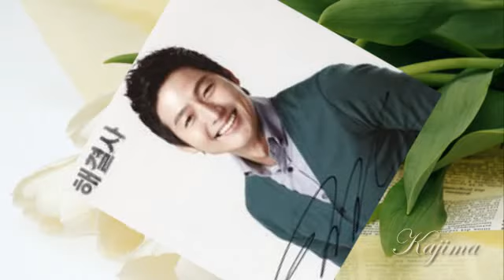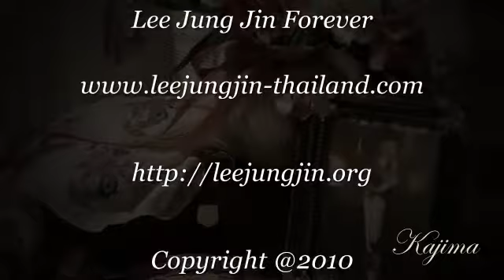My LOVE Lee Jung Jin 이정진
Lee Jung Jin 이정진 Fanmade MV. 보고싶다 Created by Kajima @